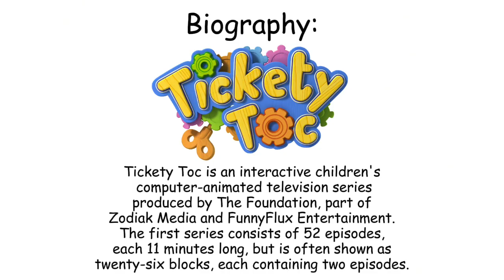THE HISTORICAL LOGOS SHOW #21 - Tickety Toc